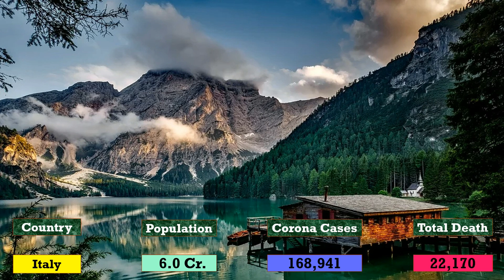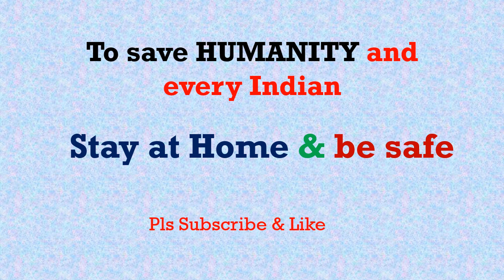EUROPE 1 MILLION +++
COVID UPDATE: 16/4/2020
CORONA PATIENTS
Spain: 184,948
Italy: 168,941
France: 165,027
Germany: 137,698
UK: 103,093